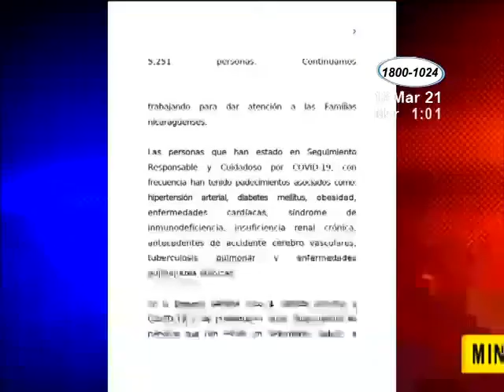El Ministerio de Salud reportó durante la última semana 45 nuevos casos de Covid-19